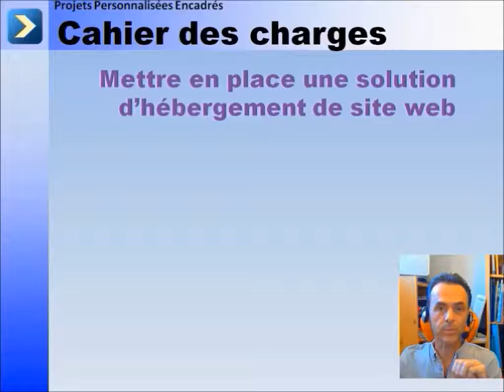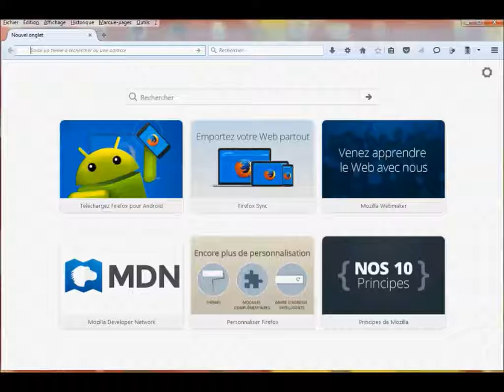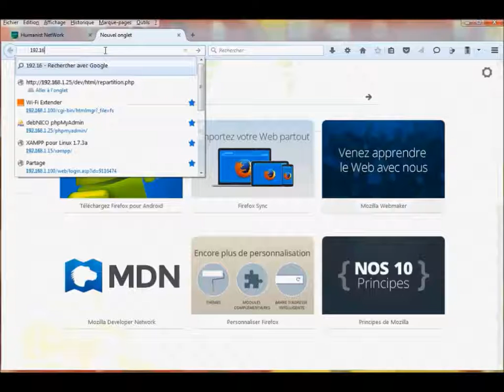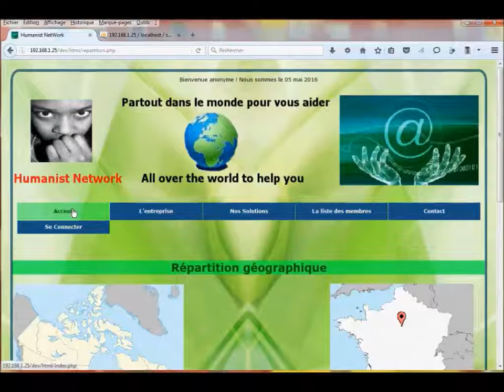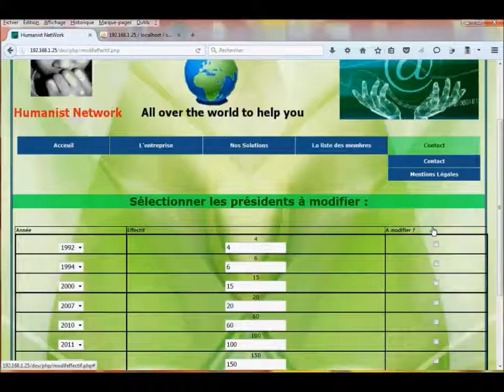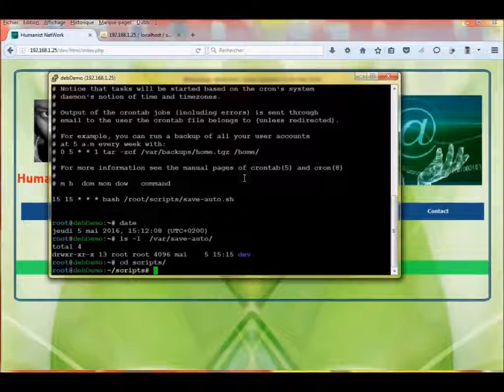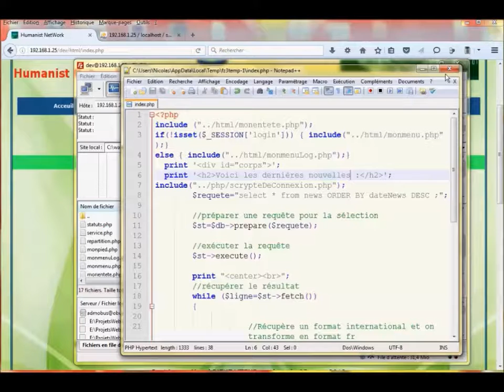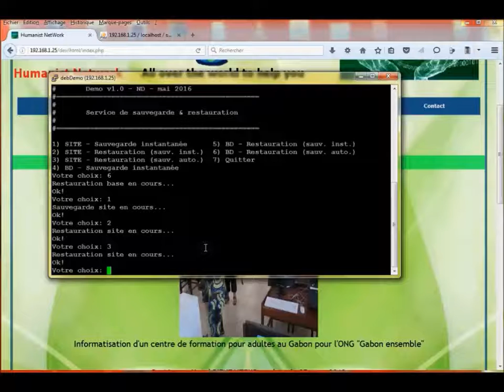Projet de fin de première année en BTS SIO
Cette vidéo contient la démonstration attendue du dernier projet de première année de BTS SIO dans le cadre des PPE (projets personnalisés encadrés).
Ce projet consiste à améliorer et rendre dynamique un site web fourni, configurer une solution d’hébergement et mettre en place un service de sauvegarde/restauration du site.